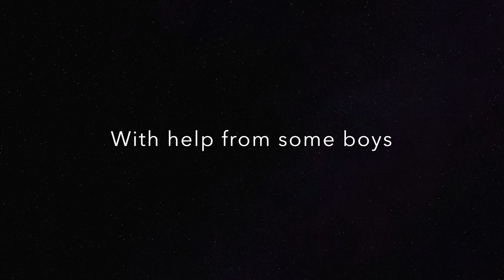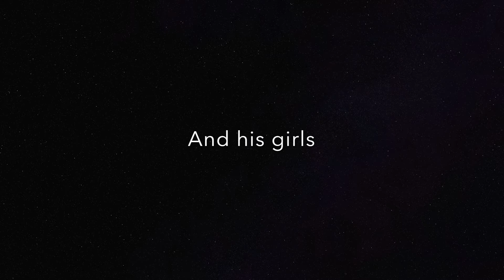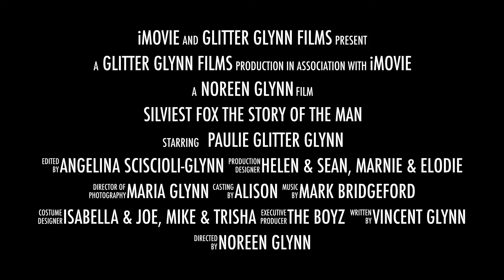Paul's 50th movie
Paul Glynn 50th birthday